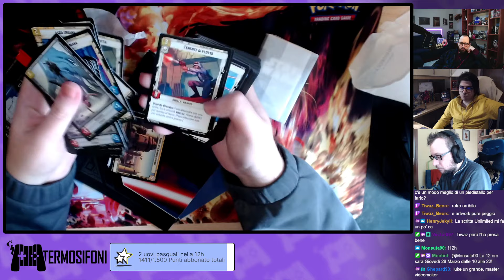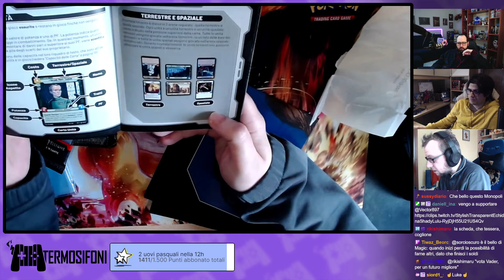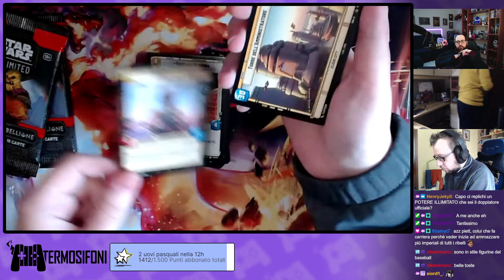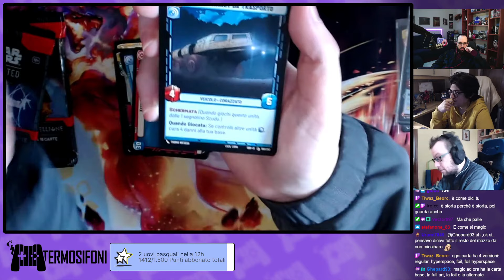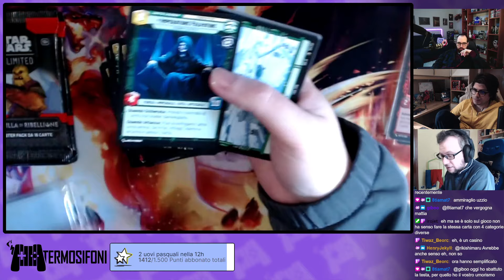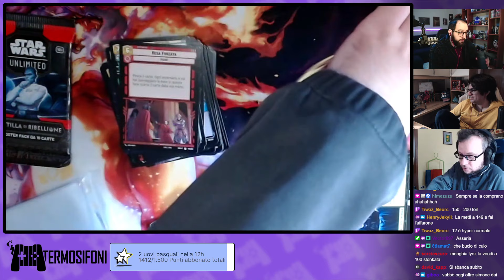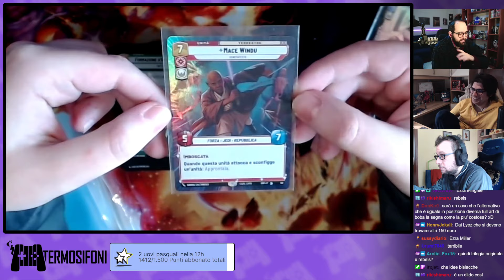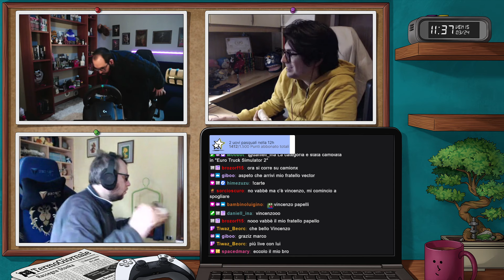Viaggetto e Spacchetto | Eurotruck Simulator 2 [ !12h - !giveaway - !carte ]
Streamer: Moro

Gioco: Spacchettamento Carte StarWars - Eurotruck Simulator 2